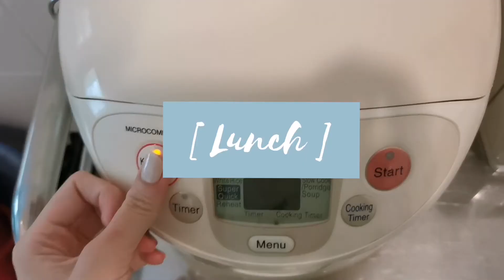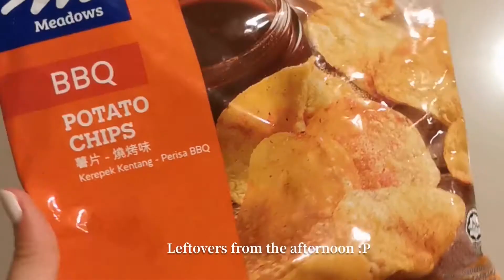what I eat in a week | winter solstice, xmas :D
I'm really grateful to be able to eat well and stay healthy❤️
I hope everyone who stumbles upon my channel is safe and healthy, let's welcome the new years with open arms✨